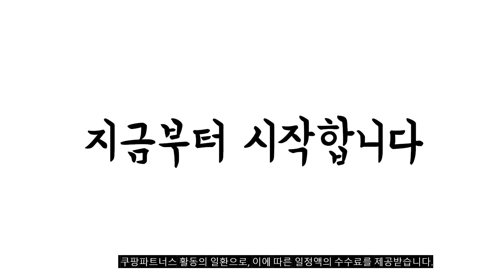2023년 6월 가장인기있는 보행기튜브 비교 추천판매순위 top10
❤️❤️❤️2023년 6월 가장인기있는 보행기튜브 비교❤️❤️❤️
1위. 버키 엄마랑 아가랑 보트 보행기튜브, 혼합 색상, 1개 [26,300원]

2위. 리틀타익스 경찰차 파라솔 보행기, 혼합색상, 1개 [29,670원]

3위. 옥스포드 블록 파라솔 보행기튜브, Sky Blue, 1개 [13,300원]

4위. 위크나인 레인보우튜브 유아 보행기 튜브, 레인보우 [18,900원]

5위. 스위마바 젤리베어 보행기 튜브, 애프리콧, 1개 [47,000원]

6위. 위크나인 팅클튜브 어린이 물놀이 튜브, 화이트 [17,900원]

7위. 아발론 쿨 유아 보행기 튜브, 옐로우, 1개 [27,880원]

8위. 아발론 All New 부기자동차 보행기 튜브, 블루, 상세 설명 참조 [34,900원]

9위. 핑크퐁 아기상어 쿠션보행기 튜브, 혼합 색상, 1개 [29,800원]

10위. 스윔어바웃 유니콘 보행기 튜브 PF29, 혼합색상, 1개 [17,910원]